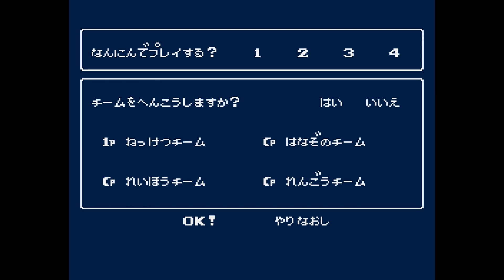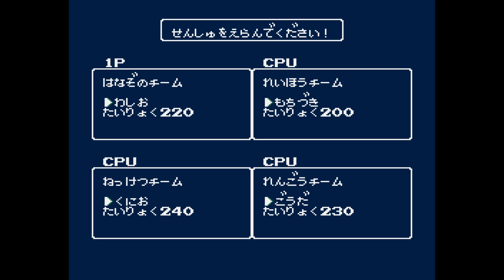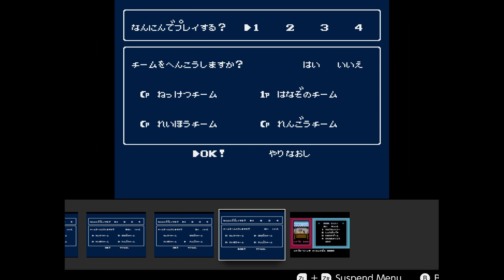Downtown Nekketsu March Super Awesome Field Day!!! ALL THIS RUNNING MAN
WHY WAS THIS POPULAR